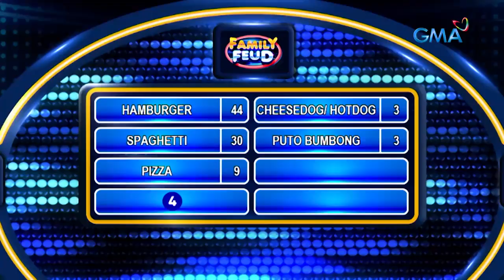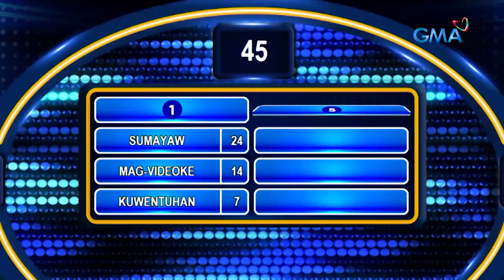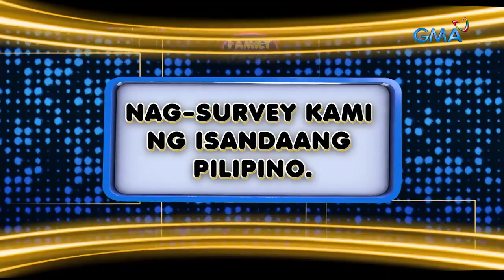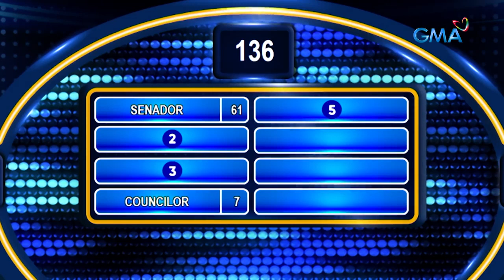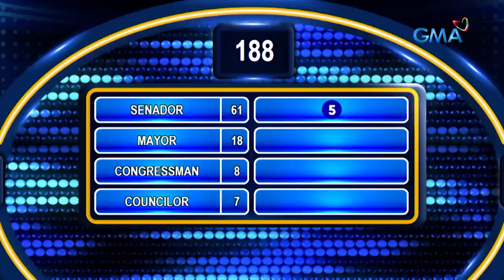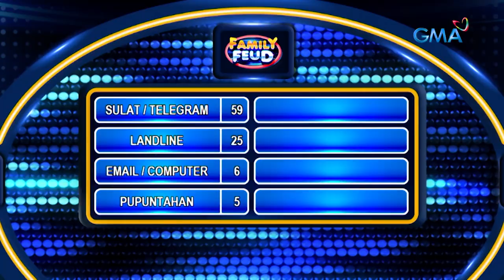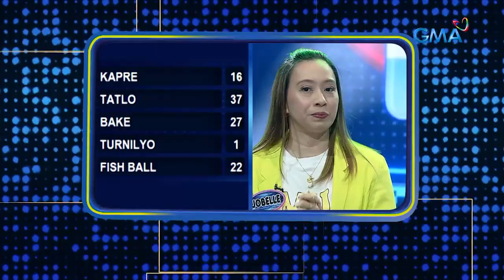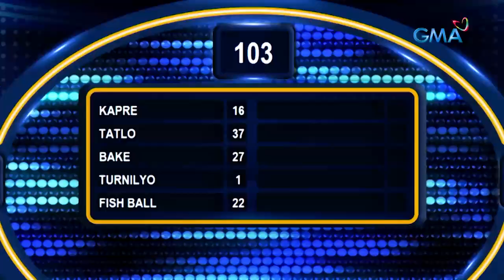Family Feud Philippines: The Manoeuvres vs. Eugenio Family | FULL EPISODE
Dalawang pamilya ng mga malulupit sa sayawan ang magtatapat sa 'Family Feud.' Sino kaya sa team The Manoeuvres at Eugenio Family ang mas maliksi pagdating sa hulaan ng top survey answers?